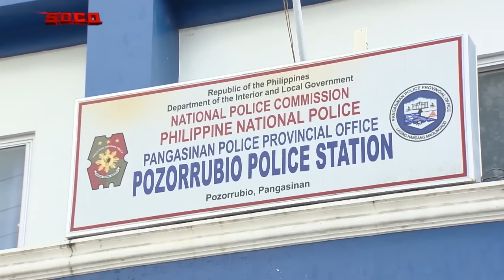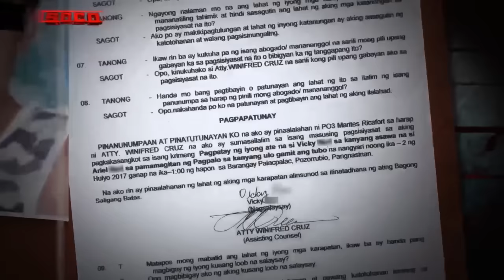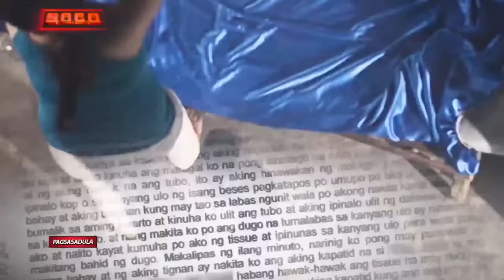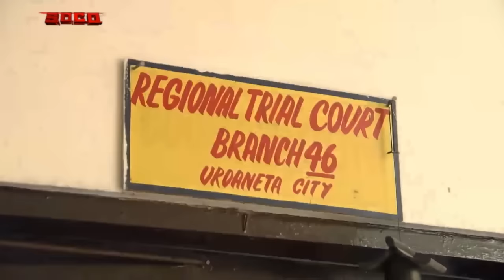SOCO: A Killer Wife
SOCO sheds light on the unfortunate circumstances that turned a picture-perfect family's life upside down. Yani shares details about their mother Vicky and father Ariel's almost perfect relationship, and talks about how things slowly started going south after Vicky found out about Ariel's affair with another woman. Yani then looks back on how she discovered her father's lifeless body laying on their bed after coming home to the hysterical cries of her mother. Pozorrubio, Pangasinan Police PC/Insp. Meecio Mina discusses the findings of Ariel's autopsy that officially declares the cause of death as cranial hemorrhaging. Vicky tries to cover up her crime by downplaying Ariel's death as a mere accident, but soon relents to grief and guilt and admits to committing the murder.